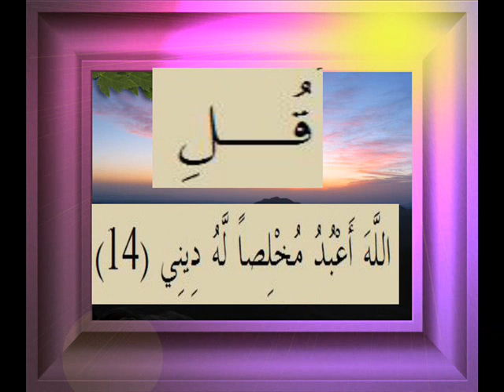القرآن الكريم سورة الزمر الاية 14